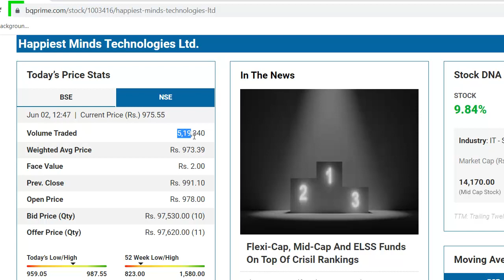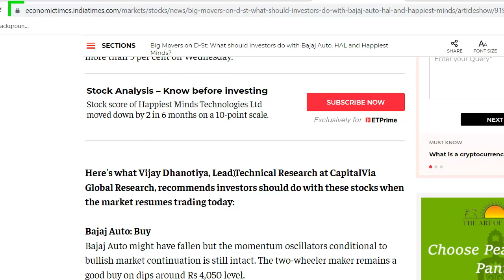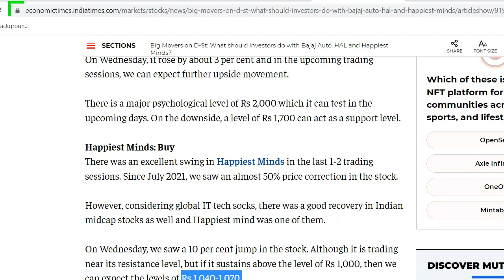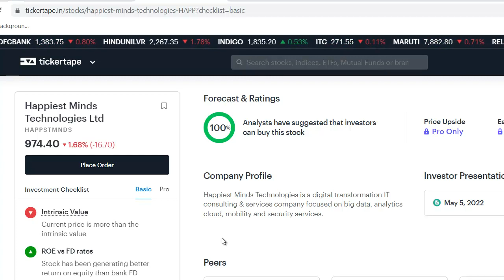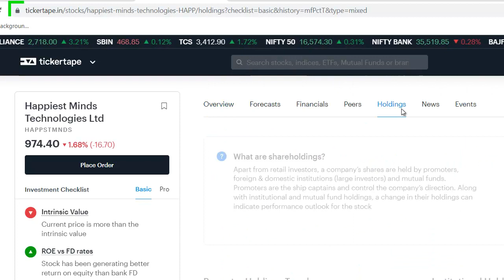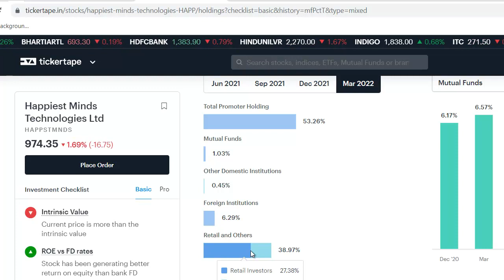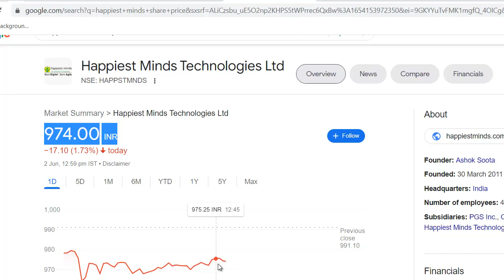Happiest Minds Latest News | Happiest Minds Stock Review | Happiest Minds Breaking News